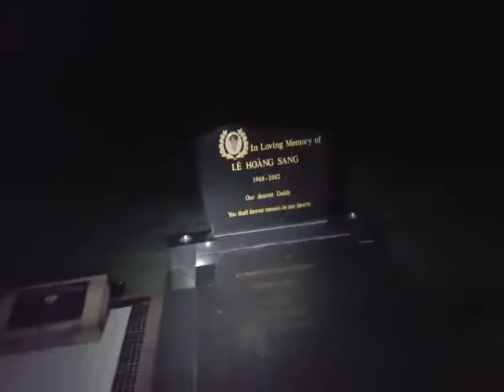3am at Haunted goodna cemetery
paranormal investigation at goodna cemetery trying to communicate with little brother Archie Bonner